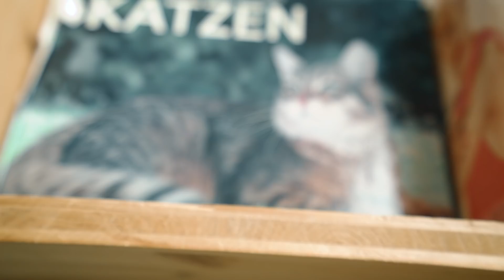Im Katzen Café | Die Lochis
Die Lochis & Katzen.. in einem Café... kann das gut gehen? 🙀

DieLochis sind offizieller Markenbotschafter von Mercedes Benz Deutschland